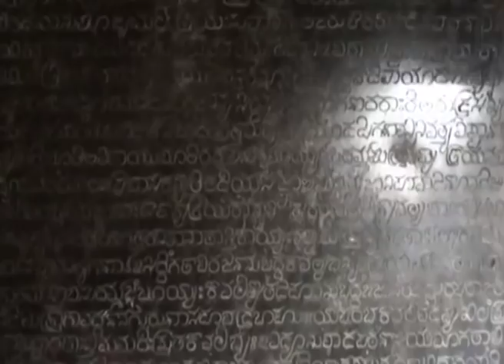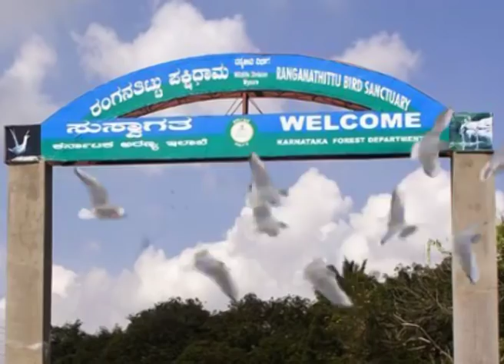Nityotsava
Kannada Nityotsava.

Lyrics- Dr. K.S.Nissar Ahmed,